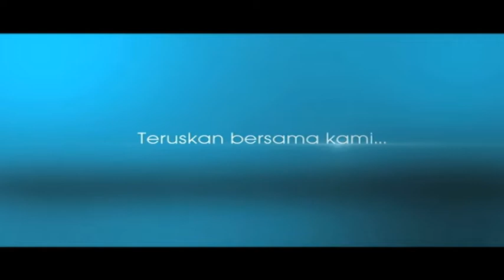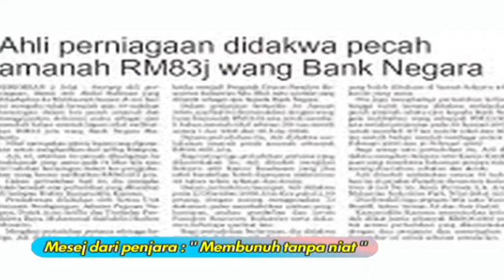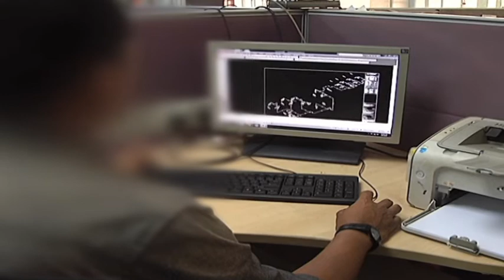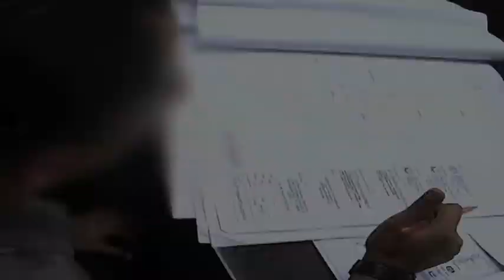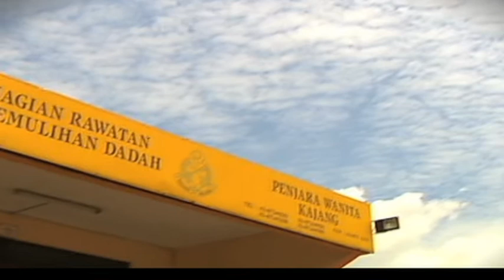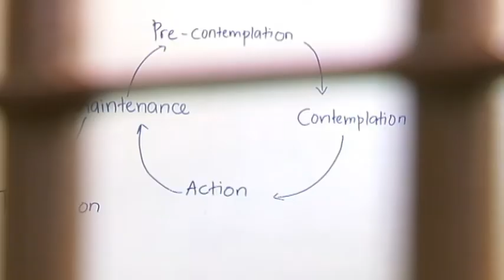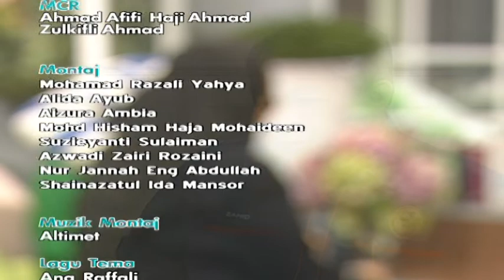Wanita Hari Ini (2014) | Episod 71